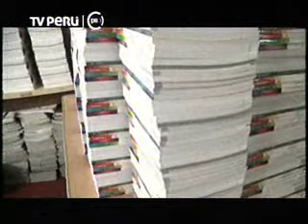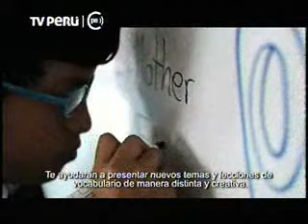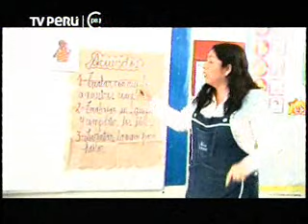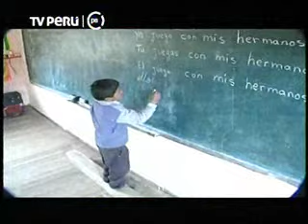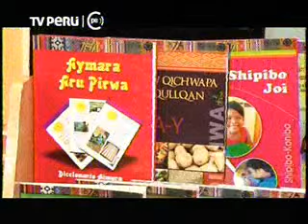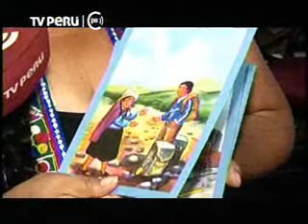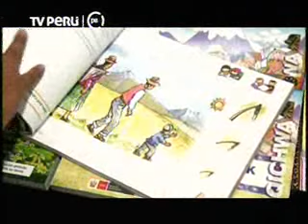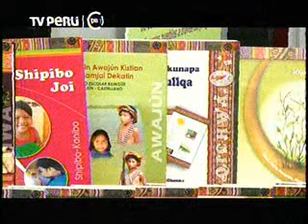[Entrevista] Avances y retos de la educación en el Perú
Entrevista a Manuel Iguiñiz y Susana Helfer, docentes de la Escuela de Educación de la Universidad Antonio Ruiz de Montoya en TV Perú